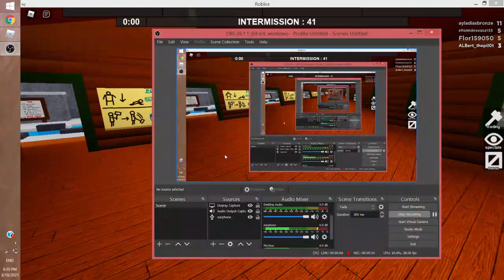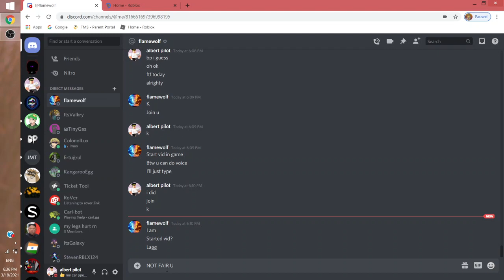Playing Flee The Facility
Hey guys today we will be playing FTF  aka Flee The Facility!
Every thursday we do voice gaming :D
My twitter: albert the pilot or albertthepilot@1
my roblox: ALBert_thepil0t